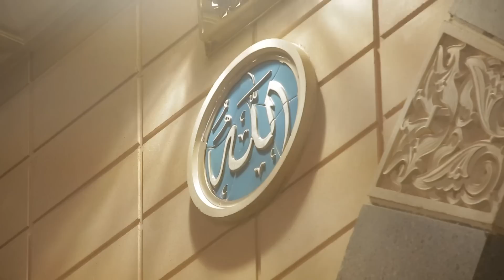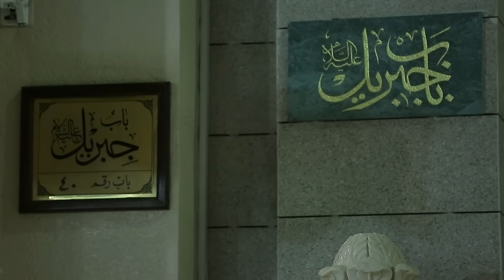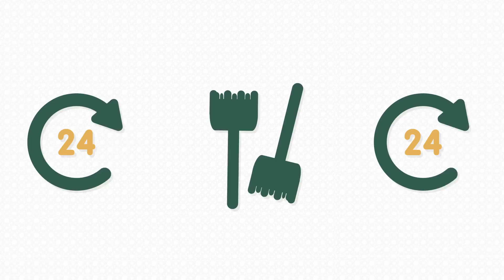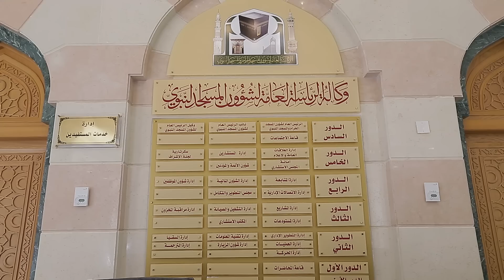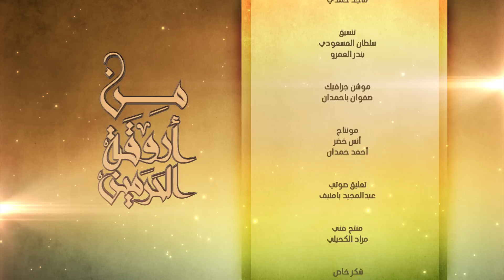من أروقة الحرمين - الحلقة 13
من إنتاج الرئاسة العامة لشؤون المسجد الحرام والمسجد النبوي
يعرض الخدمات المقدمة في الحرمين الشريفين للزوار والعمار
ويبث على عدد من القنوات الفضائية.